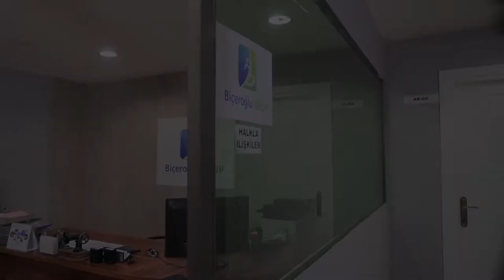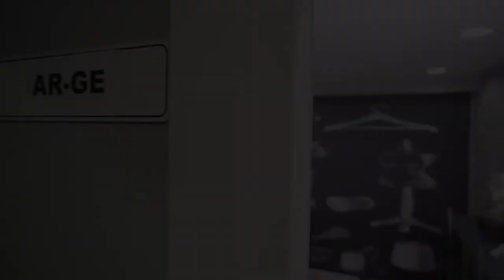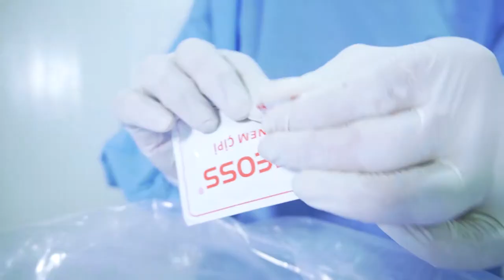Biçeroğlu Group Promotion Film (UK)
As Biçeroğlu Group, we have been serving in the health sector with an awareness that we keep human health and life at the highest level since 2015.  We produce disposable, sterile and non-sterile surgical drapes, gowns, overalls, patient suits, corpse bags and masks, which are widespread today, and lead the industry with the quality of the products we produce.

 With the product profile we create according to the needs of our customers, we offer a wide range of product which profile that we created according to our customer needs and deliver the products they want in a fast, quality and trouble-free manner.

 We focus on customer satisfaction in the works we do with mutual trust.  We grow and develop every day with our honesty policy that we do not compromise or stretch under any circumstances.

 In harmony with all our employees, from our founders to our R&D department;  We continue our production with 2 factories in Samsun, 3 in İzmir, 1 in Isparta, 1 in Sinop and 2 in Diyarbakır, with a total of 1500 people.

 We fulfill the justifications of modern medicine around the world of the in our country.

 Our team continues to produce non-stop every day with 250,000 masks, 100,000 overalls, 50,000 patient sets, 100,000 colonoscopy products, 150,000 aprons, 20,000 body bags.

 As a pioneer in the sector with our innovative works as well as increasing our quality
 We sterilize the products we produce with ethylene oxide gas in accordance with European standards.

 Products manufactured in our factory located in Turkey 5 fetching sterilized in ethylene oxide gas sterilizers equipped as packaged high technological and design in a specific room.

 Our non-woven products have passed the necessary examinations and have been certified by accredited organizations in compliance with quality standards.

 In addition to the achievements through our production, we have many documents and certificates such as EN 14126, 14001, ISO 9001: 2015, ISO 13485: 2016, CE, FDA.

 We export to Asian, European, American and Middle Eastern countries and serve the healthcare sector all over the world.

 We are proud to support human health with the products we produce.